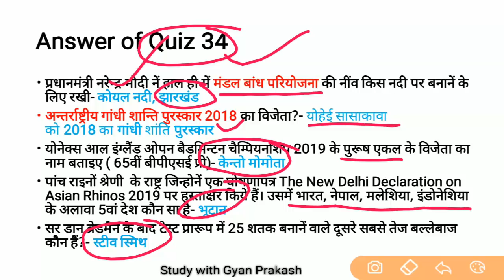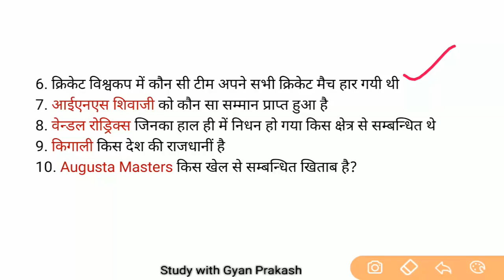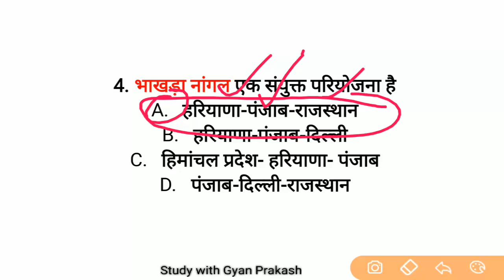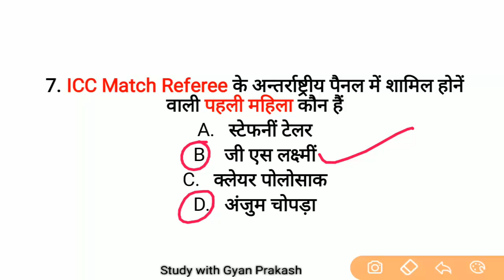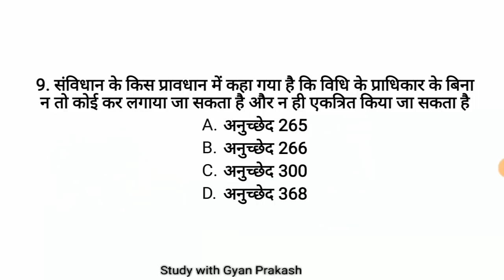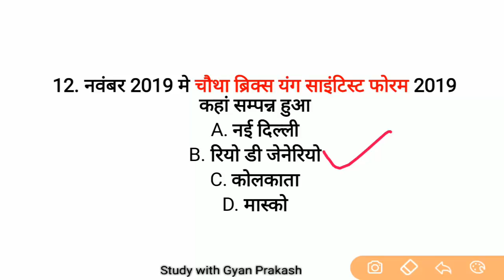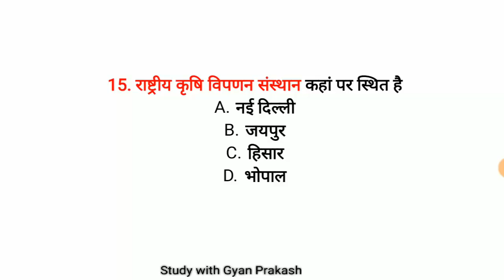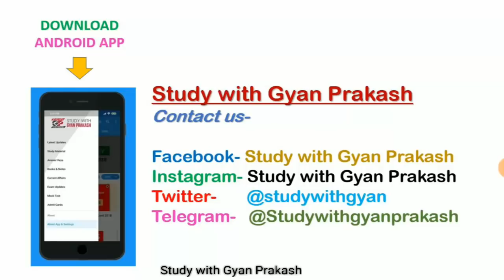Khand Shiksha Adhikari Model Test Paper 35 UPPSC BEO PRE EXAM PRACTICE SET 35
खंड शिक्षा  अधिकारी प्रारम्भिक परीक्षा 22 मार्च 2020 के लिए अति महत्वपूर्ण प्रश्नों की श्रृंखला नम्बर 35
uppsc block education officer pre exam 2020

uppsc beo test 34 pdf- Available soon